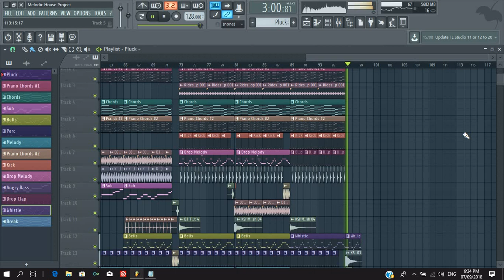Melodic House Template Tobu Style [FL STUDIO] + FLP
FL Studio Melodic House Template by Kyrix